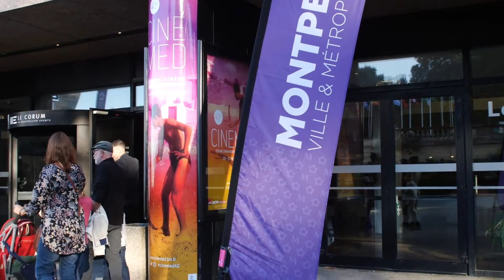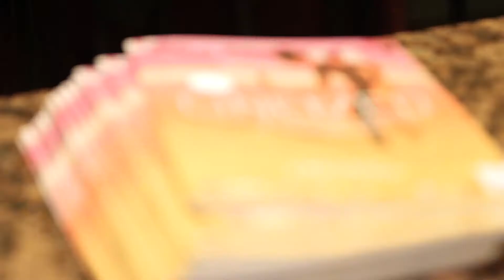After movie 40e Cinemed - Samedi 20 octobre 2018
Revivez en images le 40e Cinemed.

En partenariat avec l'ACFA.